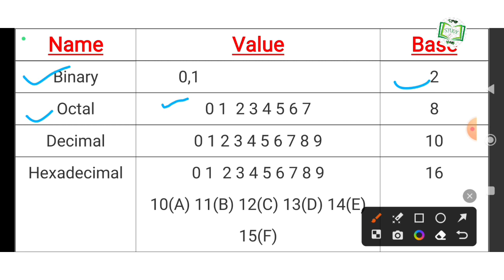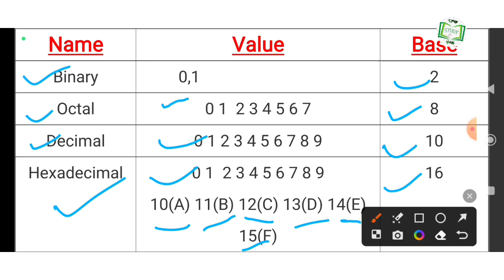number system table || number system value || number system base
मैं गौरव त्यागी आशा करता हूँ कि आपको वीडियो अच्छी लगी होगी अगर वीडियो अच्छी लगे तो हमारी वीडियो को like करे वीडियो को शेयर करें  और हमारे channel  को subscribe करे| धन्यवाद

up police computer grade A
up police computer operator grade B
up police computer operator grade C
Delhi Police
Delhi Police constable computer
delhi Police head constable computer
numbersystem
binary
decimals
decimal
octal
hexadecimal
ssc
upsc
upsssc
up forest guard
computer operator
computer
computer science
computers
computer knowledge
computer gk
computer syllabus
computer system
up police
up prpb
operator grade A
oprater grade B
operator grade C
up police grade A
up police grade B
up police grade C